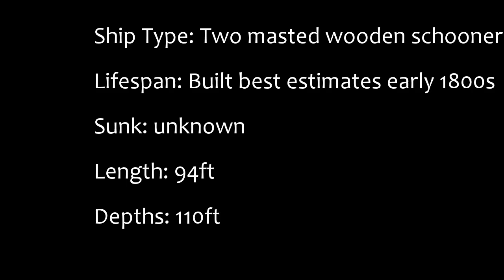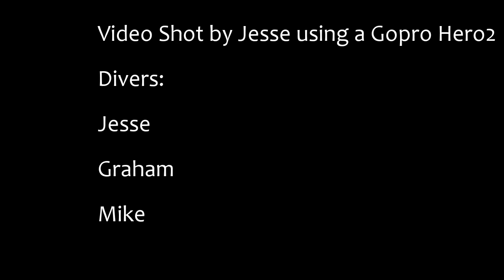The Tiller Shipwreck July 2014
Ship Type: Two masted wooden schooner
Lifespan: Built estimates early 1800s,
Sunk: Unknown
Length: 94ft
Depths: 110ft

The wreck itself is remarkably intact, listing at a an angle on it's starboard side. The two masts have fallen over and lay to one side. About one half of the bowsprit remains, as well as much of the railing on the ship's deck. The most remarked feature of the wreck is the large wooden tiller at the stern of the wreck. There are a number of open cargo hatches in the deck, which can easily be penetrated.

Song is called Home by Blackmill